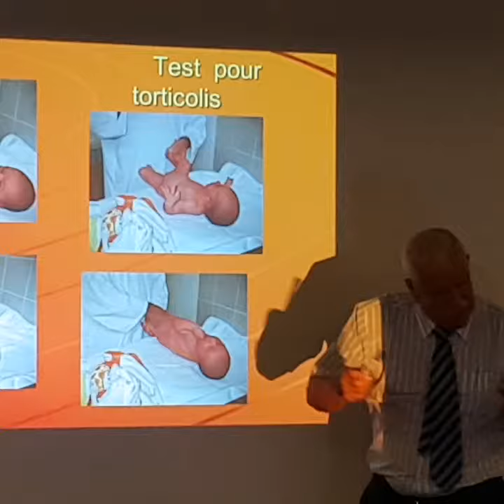promo corso terapia manuale osteopatica neonatale - formative zone